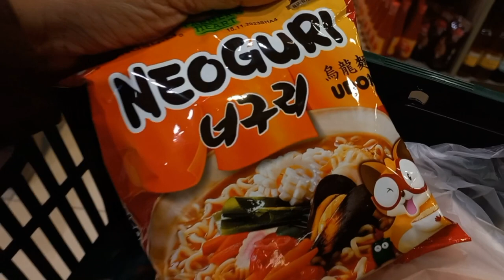belanja dan keliling hero supermarket